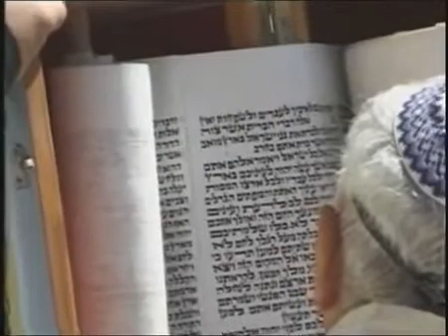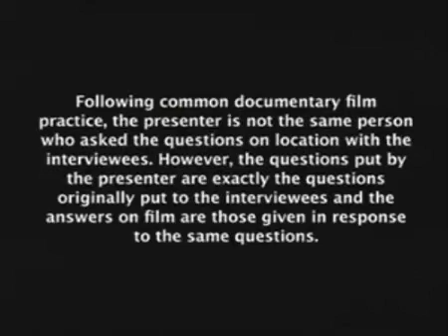3 de 3 - De Sapo a Príncipe, A Lenda da Evolução - [From a frog to a Prince]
- Teoria do Design Inteligente - Livro Assinatura na Célula de Stephen C. Meyer - DNA Prova que Evolução não acontece!:
- A Caixa Preta de Darwin de Michael J. Behe - Teoria do Design Inteligente - Editora Zahar - Desafio contra a Evolução:
- Evolução, Uma Teoria em Crise - Livro de Michael Denton, PhD - Evolution: A Theory in Crisis - Design Inteligente:
- Página de Índice - Todos os Artigos que vão contra a Teoria da Evolução - Evolução Provada Falsa, Darwin Caiu!:

Esse é o famoso documentário intitulado: "From a frog to a Prince"  tradução literal:  "A partir de uma rã a um príncipe", mas que no Brasil ficou como:  "De Sapo a Príncipe, A Lenda da Evolução".

Ele ficou famoso no mundo todo por que nele aparece o maior defensor (na atualidade) da fracassada Teoria da Evolução, Richard Dawkins, passando o maior vexame!

Esse PseudoCientista e também PseudoCético é tão empenhado em defender Darwin que ele é conhecido mundialmente como o "Rottweiler de Darwin", uma referencia a Thomas Henry Huxley que na época de Darwin ficou conhecido como o "Bulldog de Darwin"...  e sabe como é né?

Os cães não tem inteligência, eles não sabem o que realmente estão fazendo, apenas se preocupam em defender o seu dono e nem se perguntam por que tem gente querendo pega-lo, ele pode ser um criminoso, ou um maluco que bate nas pessoas e depois sai correndo, ou ainda ele pode estar usando o pobre cãozinho para atacar pessoas inocentes apenas por diversão...

É...  os cachorros não podem avaliar o que realmente está acontecendo... por isso mesmo, homens como o Huxley e Dawkins são apelidados assim, eles também parecem não saber o que realmente está acontecendo, eles defendem uma causa perdida simplesmente por que... gostam dela, entende?

Não é ciência, e apenas ideologia. É apenas religião... O que tem de cientifico na Teoria da Evolução? NADA!  E isso vai ser comprovado aqui nesse documentário.

Esse documentário devastador  foi baseado no livro de Michael Denton o Best Seller intitulado:

"Evolution: A Theory in Crisis" (Evolução: Uma Teoria em Crise) sem tradução para o Brasil.

Richard Dawkins é um PseudoCientista um Ultra-Darwinista e Ateu militante, ele apesar de todas as evidências contrarias insiste irracionalmente em defender a fracassada Teoria da Evolução.

Acredito que o motivo para isso seja puramente financeiro, pois a teoria começou a ser fortemente contestada justamente quando esse tolo estava vendendo milhões de livros que a defendia.

Assim para tentar garantir o seu "Ganha Pão", o velho e espertalhão Dawkins saiu usando de sua Retórica Sofista para defender, como Thomas Henry Huxley (no século 18), a teoria de Darwin.

Mas assim como seu predecessor, Dawkins usa de mentiras, falsidade e desonestidade intelectual.

Como fica claro nesse vídeo, ele sabe muito bem de todas as falhas da TE, mas mesmo assim segue ignorando-as e vendendo ao publico uma falsa confiança nessa hipótese.

Na revista Skeptics ele e mais um fã dele tentam se defender do Vexame, veja

Mas a resposta da produtora do documentário "De Sapo a Príncipe" Gillian Brown é devastadora, como pode se ler